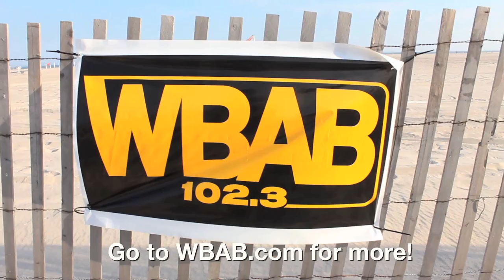WBAB 5th Annual Long Island Police Tug-Of-War Championship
Congratulations Suffolk County Police, Suffolk Deputy Sheriffs and Nassau Correction Officers.